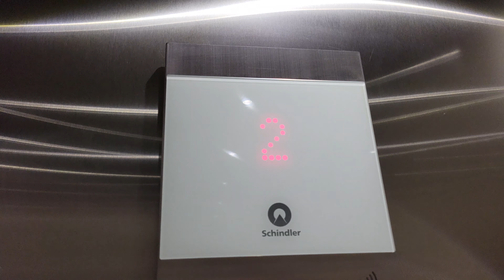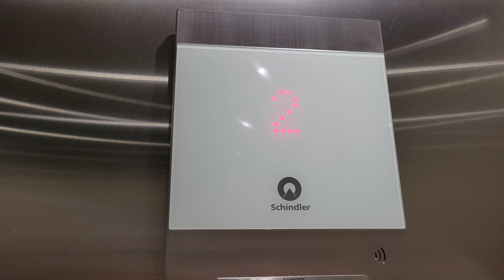31 May 2021: 2017 Schindler 3300 Traction Elevator | The Village at Totem Lake | Kirkland WA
THIS IS MY FIRST SCHINDLER 3300!!! Retake.

Installed 2017